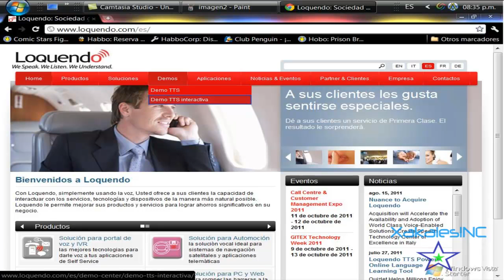[Tutorial] [HD] Como hacer la voz de Carlos (Loquendo) sin descargar nada [HD] [Turtorial]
Este es mi primer video tutorial hecho con Loquendo :D